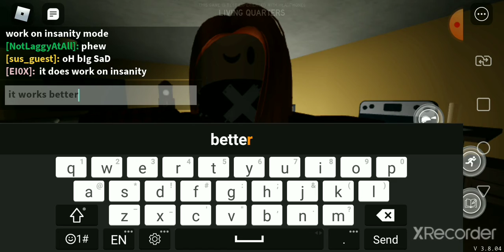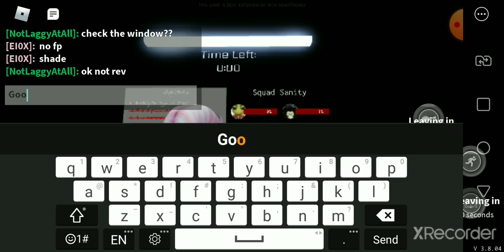CRAZIEST GLITCH EVER IN ROBLOX SPECTER! (Corpse Shield Glitch)